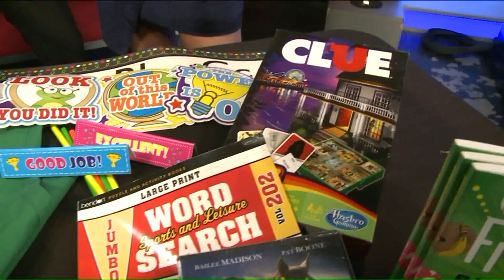The key to resolutions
Have you managed to stick with those resolutions? Donna Bozzo talks about giving yourself a chance at sticking with them while having a good time.